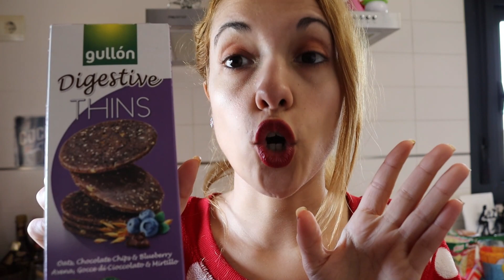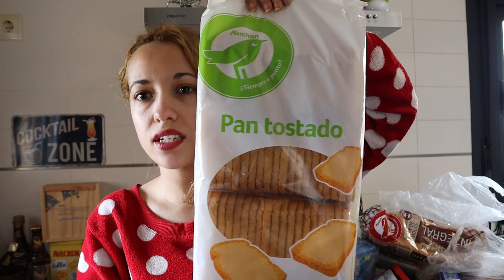Compra semanal Carrefour, Alcampo, Ahorramas 2020 / Vir Granados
▷LA WEB DE LAS BELLEZONES